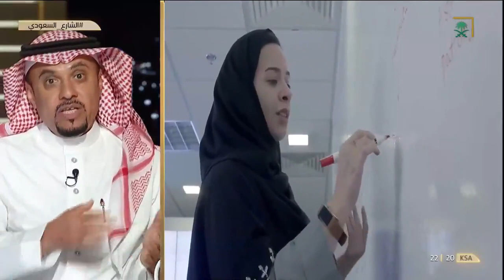الشارع السعودي | لماذا توجهت المملكة إلى نظام التحول و التخصيص؟